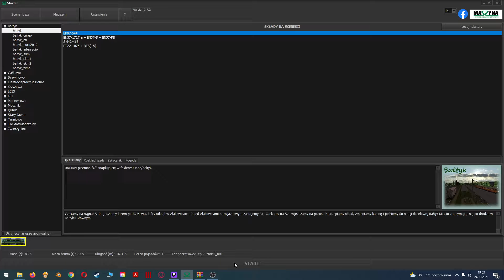MASZYNA GAMEPLAY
GAMEPLAY